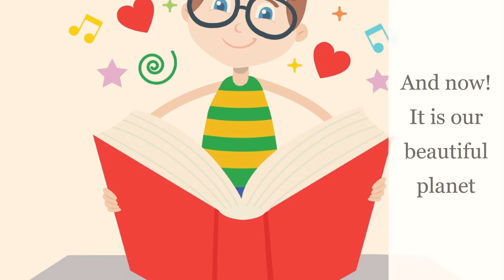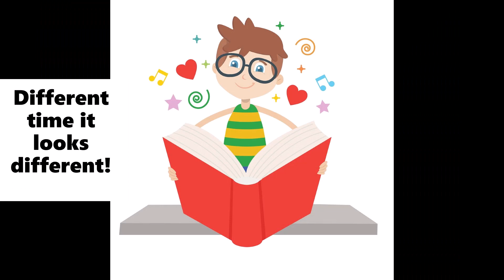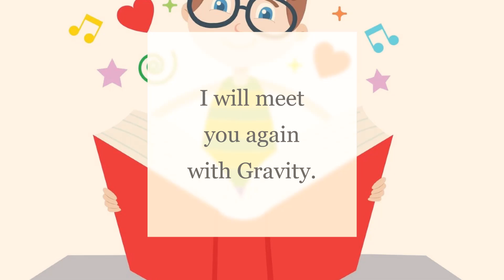Space Science; Everything starts here | Incredible Journey of Universe | 2023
This video is dedicated to for my space Enthusiast Kids, Students, Our Friends, School students and for everyone.
I will again post with new upcoming trailer!
with infinitive brothers!